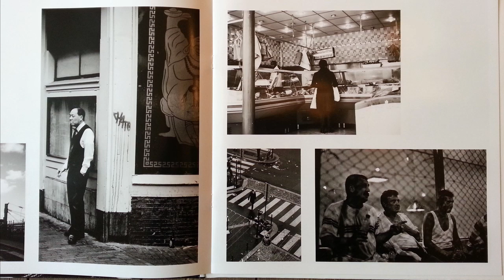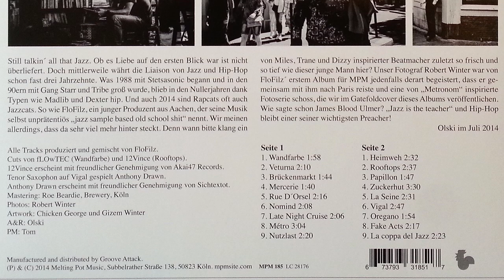FloFilz - Oregano - Metronom (2014)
"The subject is jazz" on the debut solo album by german producer FloFilz! 18 fine malt and flavourful beats with some cuts from DJ fLOwTEC, 12Vince and great tenor sax work from Anthony Drawn!

Artist: FloFilz
Album: Metronom
Release: 2014
Country: Germany
Label: Melting Pot Music
Format: Vinyl, LP

Track B7: Oregano
Producer: FloFilz

Mixed by FloFilz
Mastered by Roe Beardie @ Brewery, Cologne

Photos: Robert Winter
Artwork: Chicken George
A&R: Olski
PM: Tom